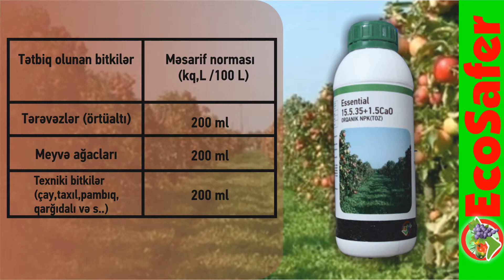Essential 15.5.35+1.5CaO - ORQANİK NPK(TOZ)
Tərkibi:
* Bitki enzimləri-3%,Cəmi azot- 15%, Ammonium azotu- 3%, Nitrat azotu-5.5%, Karbamid azotu-6.5%, Humat-3%, Fosfor PentaOksit-5%, Kalium Oksit-35%, Kalsium Oksit-1.5%, Demir(EDDHA)-0.20%, Bor-0.05%, Manqan(EDTA)-0.1%, Sink(EDTA)-0.01%, Mis(EDTA)-0.01%, Molibden-0.005%, Limon turşusu-1%, pH 7-9, EC-1.4mcs/sm2.

Üstünlükləri:
* ESSENTIAL bütün bitkilərə tətbiq oluna bilən, son dərəcə saf və həll olunan xam maddələrdən istehsal edilmiş açıq
ərazi və istixanlarda bütün sulama sistemləri üçün tənzimlənmiş , eyni zamanda yarpaqdan yüksək mənimsənilən bir
toz yarpaq gübrəsidir. Tərkibindəki kalium elementinin çoxluğu meyvələrin ilk görüldüyü dövrdən son yığım dövrünə
qədər istifadəsinə imkan verir. Qarışığın qələvi mühitdə olması qida maddələrinin maksimum mənimsənilməsini təmin
edir. Tərkibində olan Dəmir, Bor, Sink, Manqan, Mis və Molbden kimi mikro elelmentlər bitkilərdə mayalanma, embrional-meristem bölünmə və fotosintezi sürətləndirərək balanslı inkişafı, optimal meyvə böyüklüyü və yüksək keyfiyyətli məhsul əldə etmək imkanı verir. Kalsium əlavəsi isə birbaşa meyvələrdə hüceyrə bölünməsini artırır. Tərkibi keyfiyyətli saf maddələrdən xüsusi həssaslıqla hazırlanmışdır. Məhsul suda tam həll oluna bilən formadadır. Bitki
ekstraktlarının və elementlərinin bitki daxilində hərəkət sürətini artırmaq məqsədilə tərkibinə xususi maddələr əlavə
edilmişdir. Yarpaqlardan mənimsənilməni və ehtiyac olan yerlərə surətli daşınmasını təmin edən xüsusi əlavələri var.
Şelatlanmış mikroelementlər və məhsulun sistemli istifadəsi, mikroelementlərin yoxluğundan səbəbindən ortaya
çıxan çatışmamazlıqları tamamilə aradan qaldırır.
* Preparatın bitki üzərində uzun müddət qalması üçün tərkibə əlavələr edilmişdir.
* Bağlarda xüsüsilə meyvələrin böyümə dövründə tətbiq etməyə başlamaq və mütəmadi istifadəsi tövsiyyə olunur.

Sifariş, tətbiq olunan bitkilər barədə məlumat, bu və digər məhsullarımız barədə daha ətraflı məlumat üçün: (050/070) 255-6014